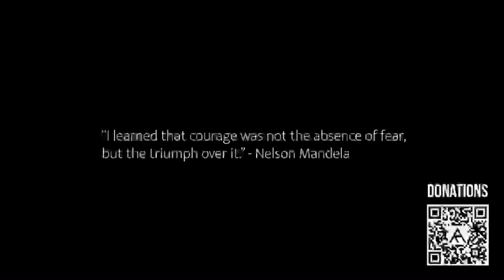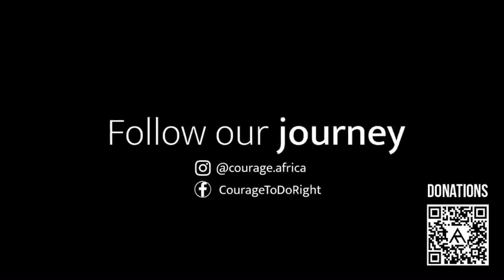Ard Matthews - Play it Forward Vol.3 - Live from the Rooftop (FULL)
Full recording of the live acoustic show that Ard performed on top of his roof at his Hout Bay residence during the 2020 COVID-19 lock-down, to raise funds for feeding schemes in the area.